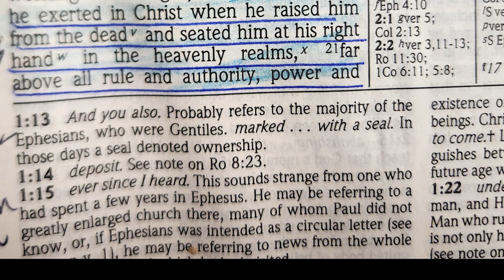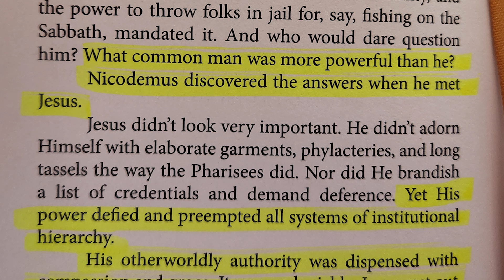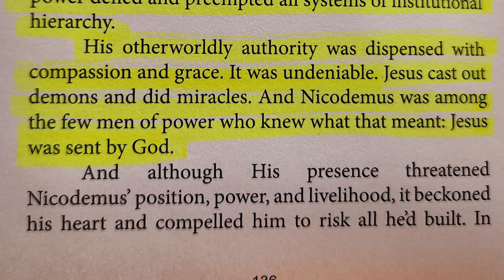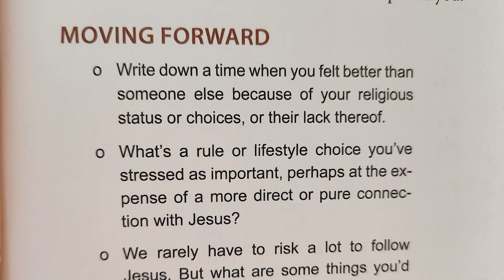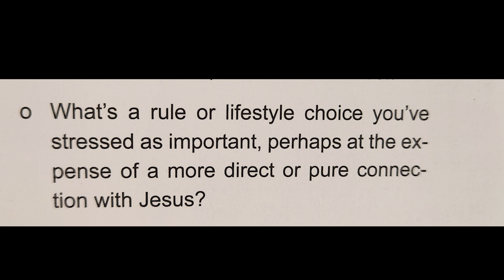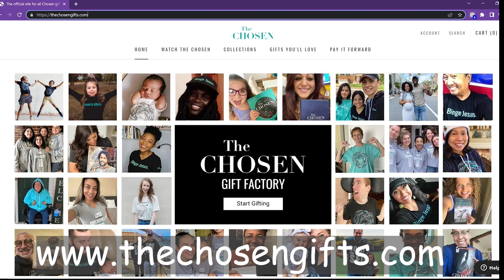The Chosen Devotional Season 1-Day #31-"POWER” Read & commentary by Nancy Grace Joy Ephesians 1:21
The Chosen Devotional Season 1 -Day #31-"POWER” Read and commentary by Nancy Stallard  Ephesians 1:21  far above all rule and authority, power and dominion, and every name that is invoked, not only in the present age but also in the one to come.
Nancy’s Morning Devotionals, Nancy Stallard’s Morning Meditations, Nancy Grace Joy’s Morning Meditations, Thechosen, Quiet Time with God, nancygracejoy, nancystallard, thegospels, jesus, harmonyofthegospels, Faith in God Believing in God, Understanding God, Salvation in Jesus,